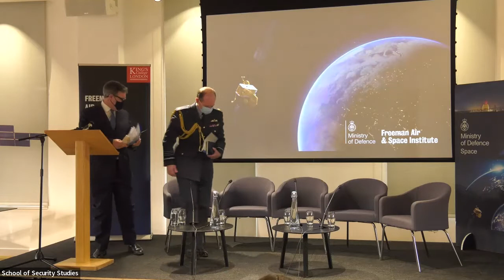Defence Space Strategy launch event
The Freeman Air & Space Institute hosted the Ministry of Defence's launch of the Defence Space Strategy at King’s College London.

The Defence Space Strategy sets out a vision for defence as a global actor, in a space domain that is increasingly congested and competitive. It articulates how the MOD will deliver the ‘protect and defend’ goal of the National Space Strategy (published in September 2021) through space-related capabilities and operations, as well as the growth of a space

The event featured speeches by the Minister for Defence Procurement, Jeremy Quin, and Chief of the Air Staff, Air Chief Marshal Sir Mike Wigston. This was followed by a panel Q&A session, chaired by Professor John Gearson, Director of the Freeman Institute, featuring Air Vice-Marshal Harv Smyth, Director Space MOD; Natalie Moore, Head of Space Policy MOD; Air Vice-Marshal Paul Godfrey, Commander UK Space Command; and Rebecca Evernden, Director Space at BEIS.

About the Freeman Air and Space Institute

The Freeman Air and Space Institute (FASI) is an inter-disciplinary research institute in the School of Security Studies, King’s College London, which provides independent, original knowledge and understanding of air and space issues.